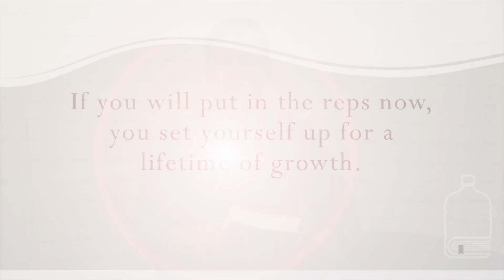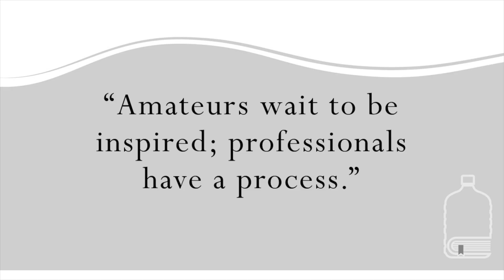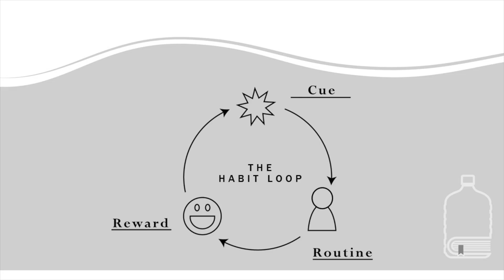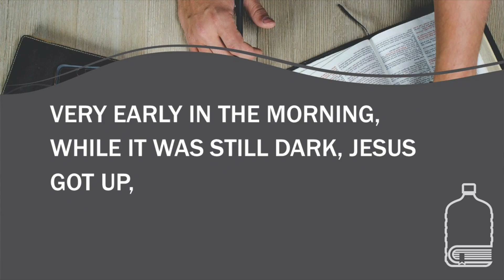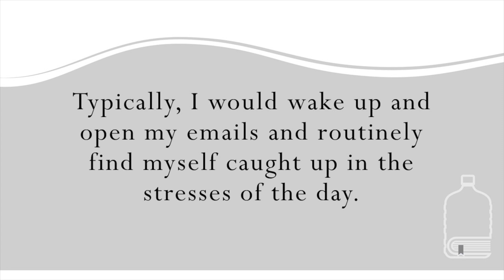Hydrate Course - Lesson 5